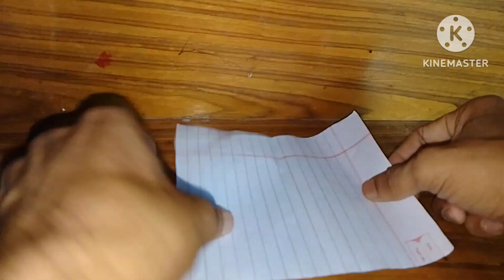HOW to make paper batplan making very/paperbatplane #